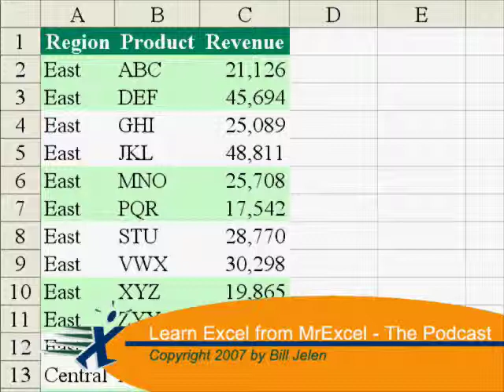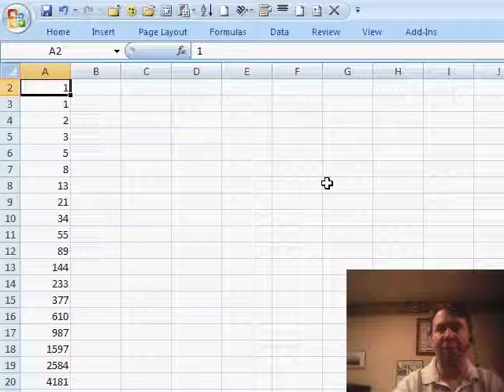Excel - Fibonacci Sequence in Excel - Episode 645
Microsoft Excel Tutorial: Fibonacci Sequence in Excel
Welcome back to another episode of MBExcel netcast! In today's video, we have a question from John in New York. John wants to know if there's a way to create the Fibonacci sequence in Excel. For those who are not familiar, the Fibonacci sequence is a series of numbers where each number is the sum of the two previous numbers, starting with 0 and 1. And the good news is, it's really easy to do in Excel!

To create the Fibonacci sequence, we simply need to enter a formula that follows the pattern of adding the two previous numbers. For example, we can start with 0 and 1, and then use the formula =A1+A2 to get the next number in the sequence. Then, we can use the fill handle to copy the formula down and extend the sequence as far as we want. It's that simple!

This is a great example of how Excel can make complex calculations and patterns easy to create and understand. In fact, it's a common exercise in classrooms to have students create a Fibonacci sequence in Excel to demonstrate the power and simplicity of the program. So thank you, John, for sending in this question and thank you for tuning in to another episode of MBExcel netcast.

John from New York asks if Excel can be used to create the Fibonacci sequence. Episode 645 shows you how.

Table of Contents:
(00:00) Introduction to Fibonacci sequence in Excel
(00:15) Explanation of Fibonacci sequence
(00:25) Basic rule for creating the sequence
(00:35) Entering the formula in Excel
(00:49) Using the fill handle to extend the sequence
(01:03) Benefits of using Excel for Fibonacci sequence
(01:16) Clicking Like really helps the algorithm